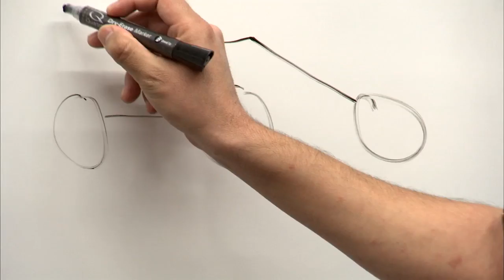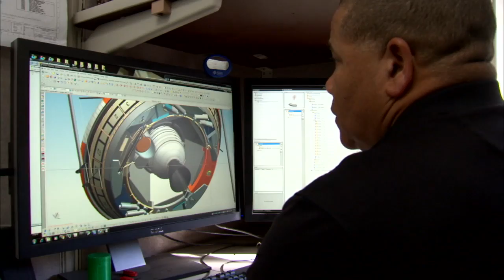2014 NASA African-American History Month Profile: Bill Allen, JPL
William C. Allen Jr. is a Senior Mechanical Design Engineer at NASA's Jet Propulsion Laboratory in Pasadena, California. Allen, who has worked at JPL for thirty years, served as the Mechanical Systems Design Lead for the Mars Science Laboratory (MSL) and the Mars Exploration Rover (MER) programs. He and his colleagues are currently working on NASA's next Mars rover.